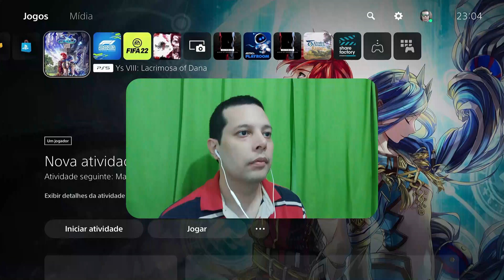Ys VIII 8 Lacrimosa of Dana - Chapter 6 - Valley of Kings - 139